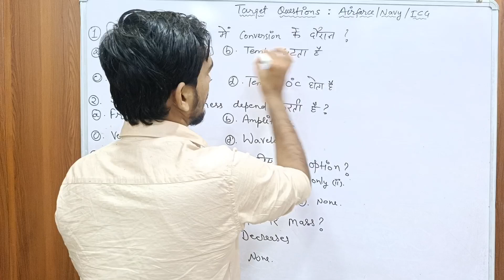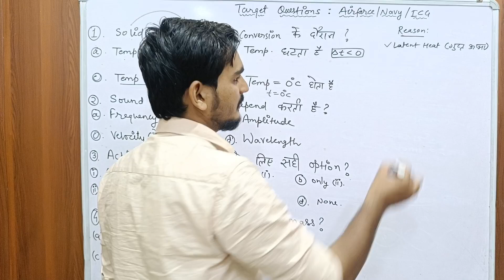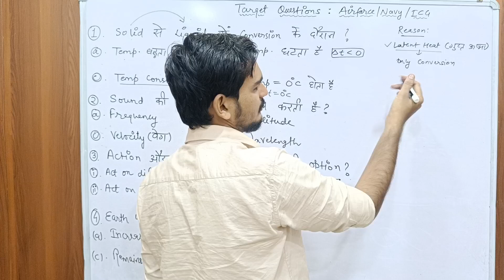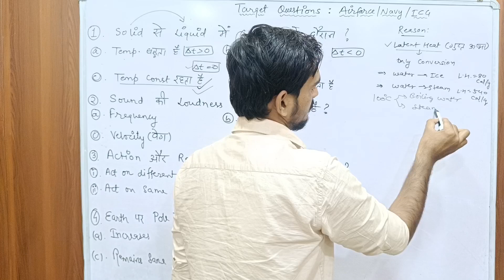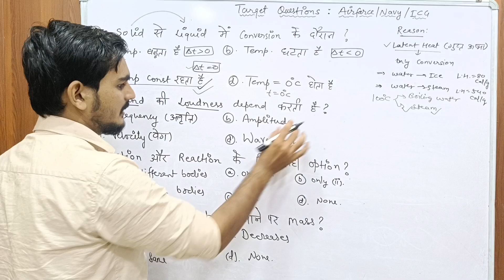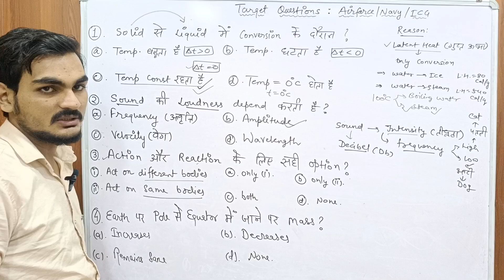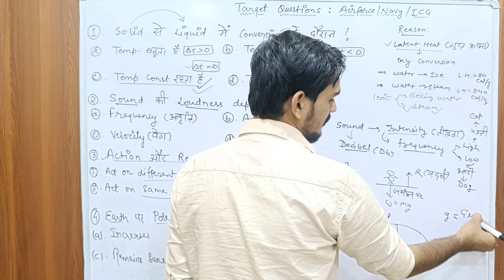Airforce X Group Physics Conceptual Questions Part 2 by Bobby Sir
airforce x group physics
,airforce physics syllabus
,airforce physics practice set,
airforce physics,
physics for airforce x group,
physics for airforce,
airforce physics previous year question,
airforce x group physics classes,airforce physics rwa,
airforce physics x group,
airforce physics syllabus 2024
,airforce physics class,airforce physics in hindi
,air force physics,airforce physics important topics,
airforce physics sample paper,
nda physics questions,NDA Physics